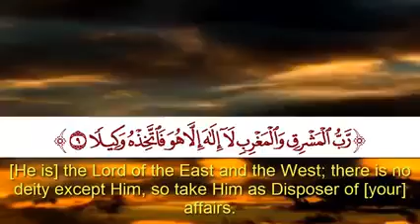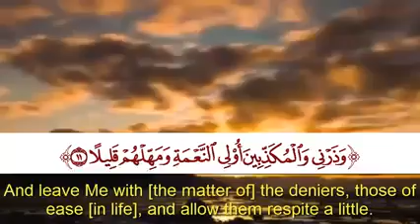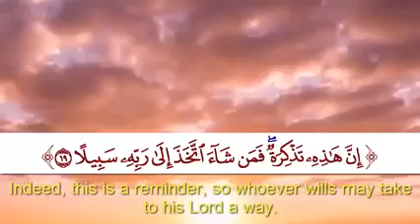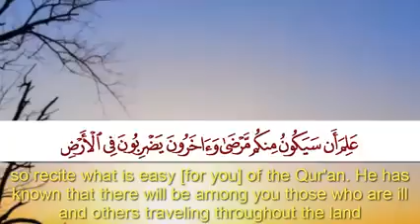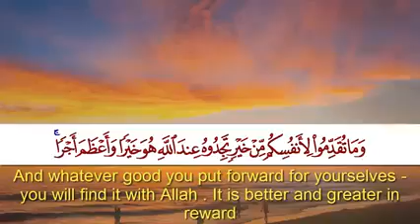● إِنَّ نَاشِئَةَ اللَّيْلِ هِيَ أَشَدُّ وَطْئًا وَأَقْوَمُ قِيلًا|| قراءة